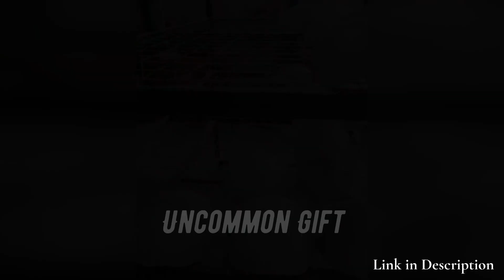How to Make Squid Game Mask 2021 - DIY Squid Game Mask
Squid Game Mask creates your own unique costume. This will add a more joyful and active atmosphere to you

New Style - The high-quality Squid Game mask, exquisite craftsmanship, delicate design, and great workman craft, clear and beautiful color, fits most adults

Material - The Squid Game mask is made of high-quality durable Resin-based material, sturdy but not bulky. It is well made and decorated with a bright color which has high reducibility for the original character.

Occasion - Perfect for Halloween, cosplay costume, masquerade parties, costume parties, Carnival, Christmas, Easter, theme party, etc. It is also a fancy present for friends.